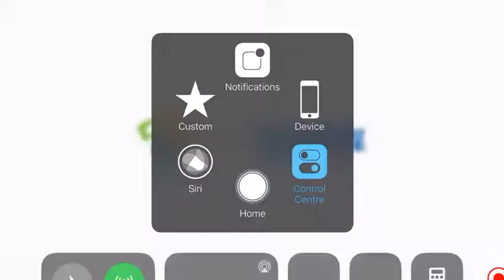合奏：瑤族舞曲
作曲：劉鐵山  茅源  曲   演奏：深圳鹽田區民樂團   指揮：嚴健民